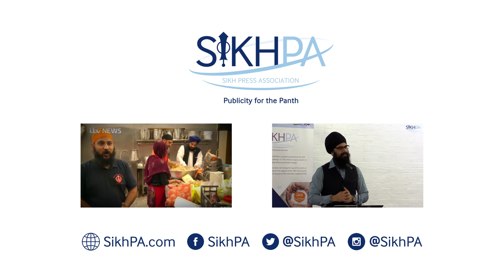FreeJaggiNow Gurpreet Singh - BBC Radio Leeds 17.06.18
On Sunday 17th June, the brother of detained Briton Jagtar Singh Johal gave spoke to BBC Radio Leeds. Gurpreet Singh outlined how his brother was detained in Punjab, India and what has happened since then including the torture that his brother has reported.